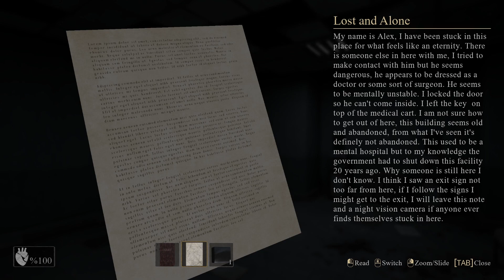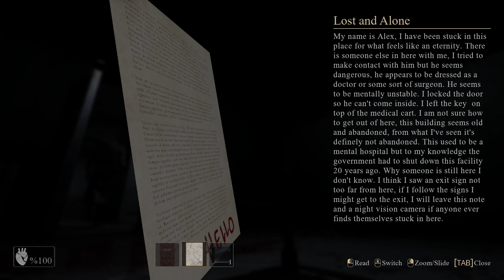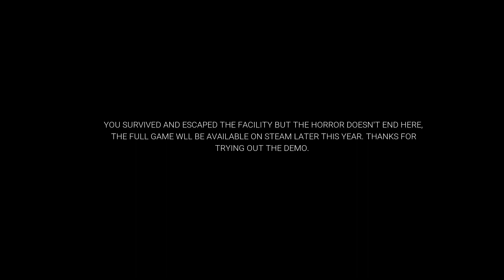Người đàn ông thất bại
★Game: Madman